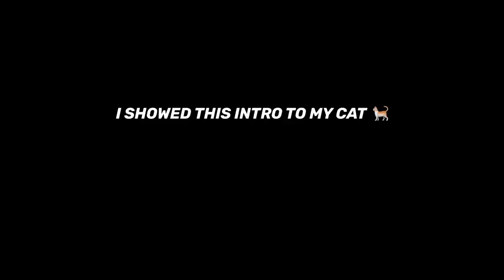I MET THE TOP 2 PLAYERS IN THE WORLD & THIS HAPPENED 🔥 CALL OF DUTY MOBILE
Some sweaty action against the top 2 players and their squad on Alcatraz .. I hope u guys enjoy my gameplay ♥️

Device: iPad Mini 5
Recording Software: Elgato HD 60
Montage App: Adobe Premiere Pro 2020/VideoLeap
Thumbnail App: Affinity Photo

FAQs:
1- Are u boy or girl ? Boi
2- Where u from ? Oman
3- Device ? iPad Mini 5
4- Can I play with u ? Sorry not possible 💔